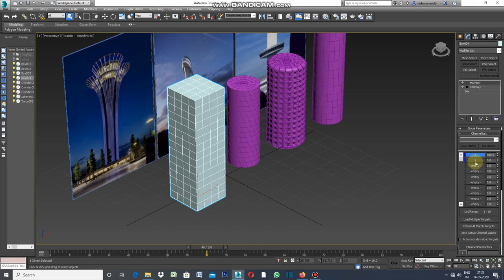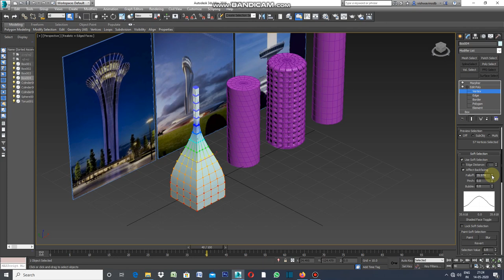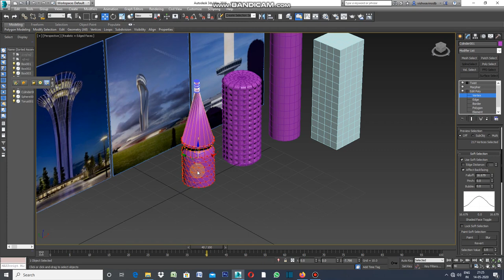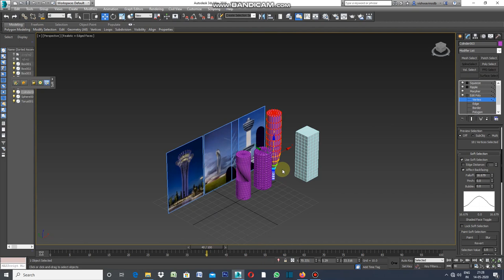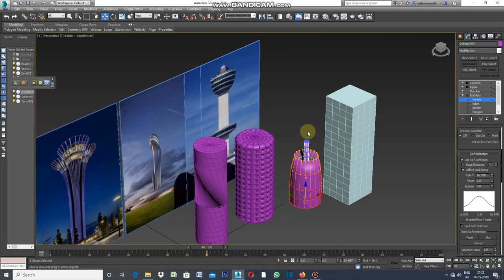Facade with Morpher Modifier in 3ds max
FACADE USING MORPHER  MODIFIER IN 3DS MAX.CRATE BOX OF SIZE (20 X 20X 65 ) MTS.  ,SELECT EDIT POLY , SELECT MORPHER MODIFIER.CLICK ON 1ST EMPTY BOX FROM CHANNEL LIST THEN SELECT" CAPTURE CURRENT STATE" ACCEPT  AS "A" SELECT EDIT POLY REDUCE  WIDTH AND DEPTH OF BOX UP TO 2.0 MT. GO BACK TO MORPHER , SELECT 2ND EMPTY BOX  AND ACCEPT AS "B"CLICK ON BOX - A INCREASE ITS VALE UP TO 100.THEN SELECT SOFT SELECTION FROM EDIT POLY.AFTER THAT SELECT VERTEX AND SELECT TOP SIDE ,MIDDLE SIDE AND BOTTOM SIDE OF BOX.VARIATION WILL BE SEEN IN VIDEOS.